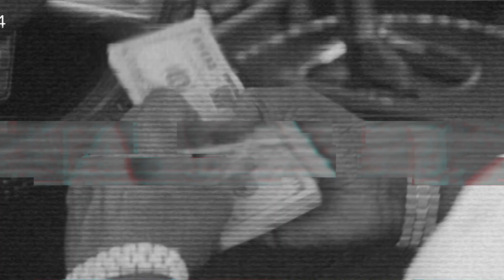KARMA FINALLY FOUND ME **ITS OVER** THE CRYER FAMILY...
The Link To My Reaction Channel